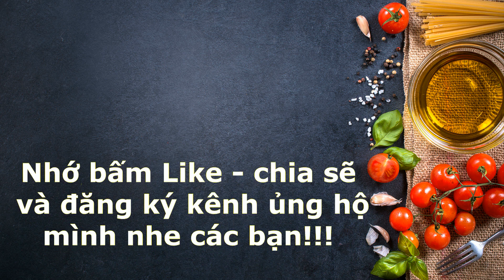Cơm nấu nước mía - Vài dòng tâm sự của Youtuber bất tài vô dụng nhất Việt Nam | Hữu Trọng Vlogs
➢ Chào mừng các bạn đã đến với kênh Hữu Trọng Vlogs
➢ Cơm nấu nước mía món ăn có một không hai.!!! mời mọi người cùng theo dõi…